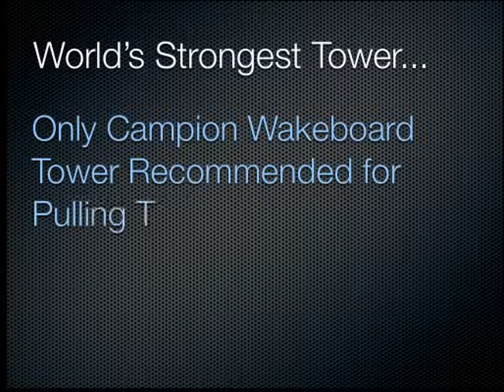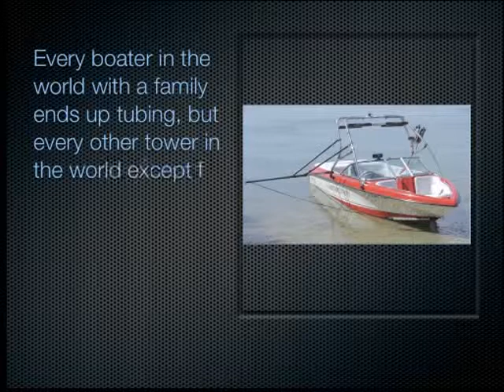World's Strongest Campion Wakeboarding Tower Pulls Tubers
Wakeboarding Towers for Campion Boats is the Strongest Wake Board Tower with Built-in Rack and is guaranteed to be able to pull tubers. Enter your boat's model number and year to find out which tower fits your boat now...